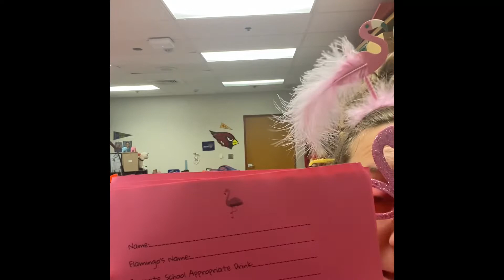Flamingo Friday August 5th